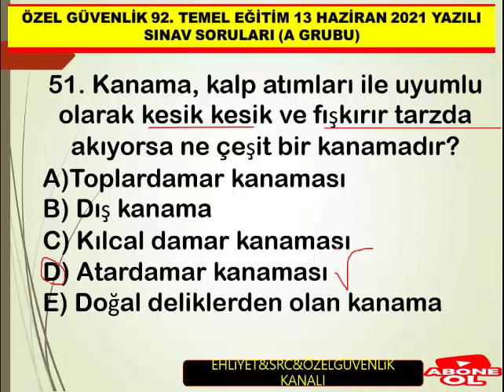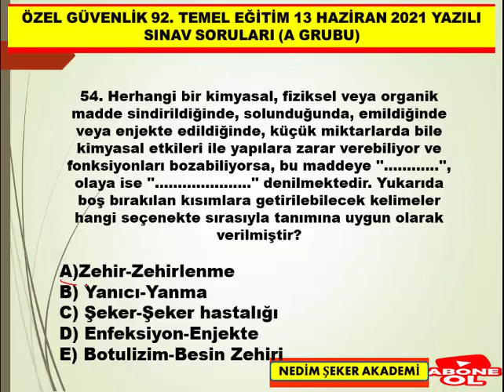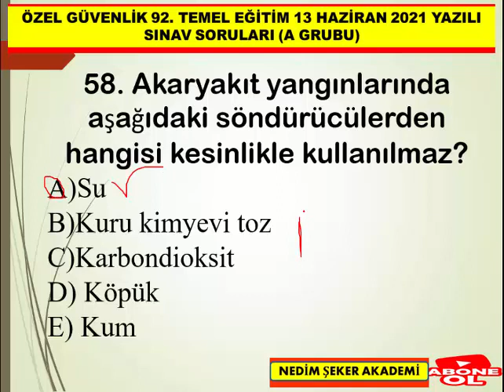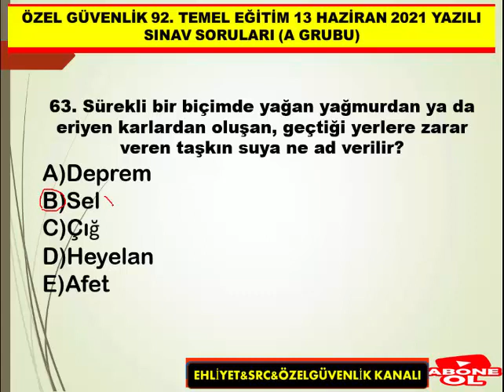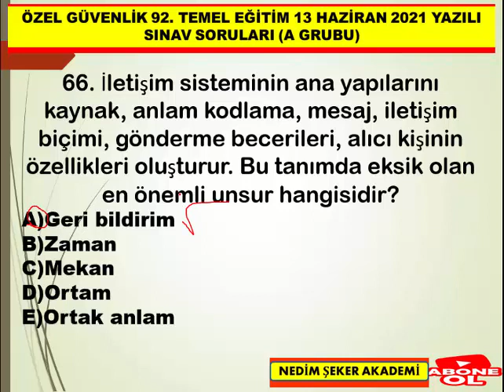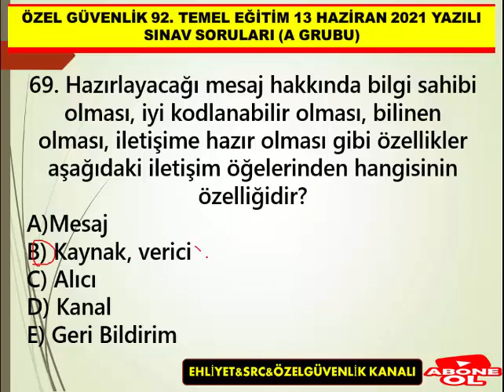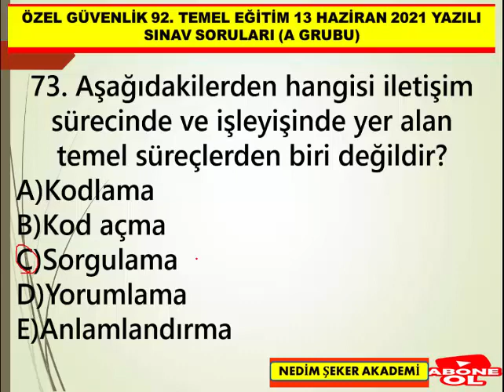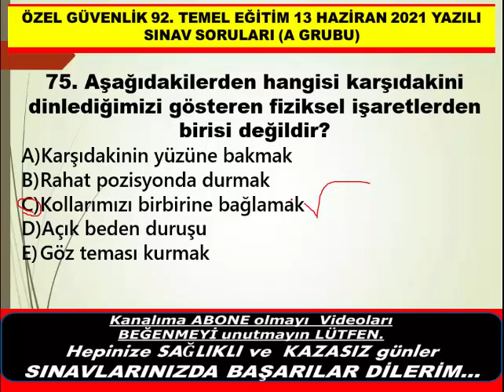Özel Güvenlik #92.Dönem 13 Haziran 2021 Sınavı Soru ve Cevapları-BÖLÜM-03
Özel Güvenlik #92.Dönem 13 Haziran 2021 Sınavı Soru ve Cevapları- Özel Güvenlik Sınav Soruları/ÖGG -BÖLÜM-03
Özel Güvenlik Sınavına hazırlanan tüm adaylara başarılar diliyorum . Takip ve destek için şimdiden teşekkürler.